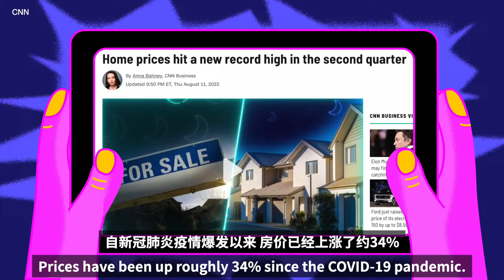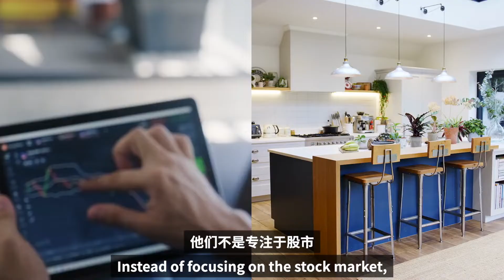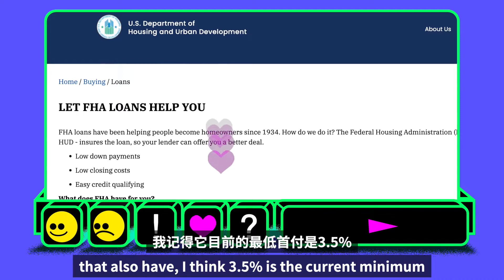破碎的美国梦?!细数美国年轻人买不起房的3大原因！3 reasons why American young people cannot afford to buy homes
年轻人在美国买房越来越难?! 疫情和通胀的综合作用下，美国房市发生了哪些变化？千禧一代要如何在难以预测的房市中为自己找到梦想的家？美国梦值得继续做下去吗？本期节目，我们探讨了美国年轻人买房难的问题，并请到专业的房产经纪人提供他的见解！打开视频，跟着天天一起走近美国房市，了解美国年轻人买不起房的3大原因！你生活在哪个城市，有买房的打算吗？你对买房有什么期许，又遇到什么挑战？欢迎在评论中和我们分享你的故事！

Is it really getting harder for young people to buy homes in America? What has happened to the U.S. housing market due to the pandemic and inflation? How can millennial home buyers navigate themselves in this unpredictable housing market? Is the American Dream still worth living for? In this program, we are going to discuss the problems that young people in the US are facing when they try to buy homes. We also invite a professional real estate agent to provide some insights into the American housing market. Watch the video and learn about the 3 reasons why young Americans can’t afford to buy homes! Which city do you live in? Are you planning to buy a house? What are your expectations and challenges for buying a home? Share your stories with us in the comments!